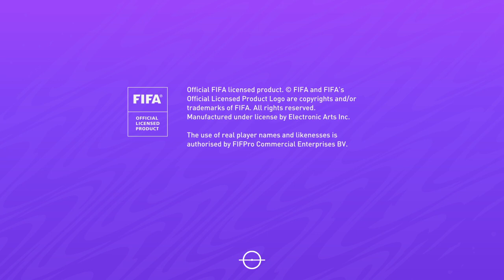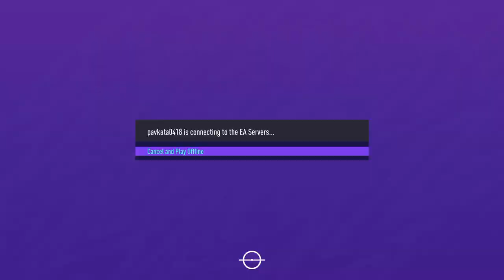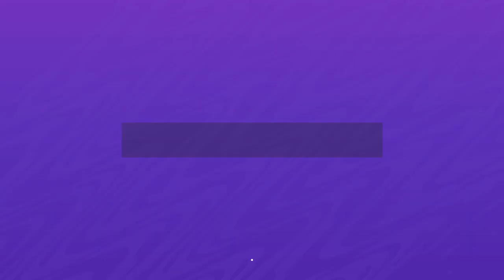Van dijk ot izmislen pakc